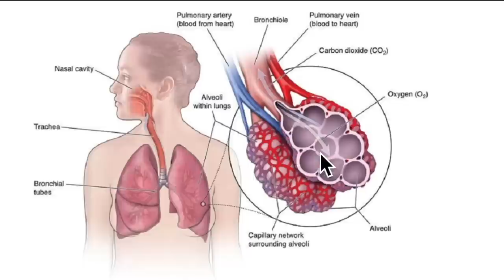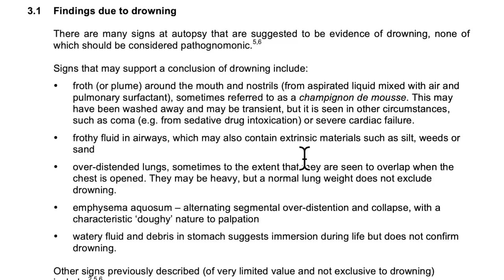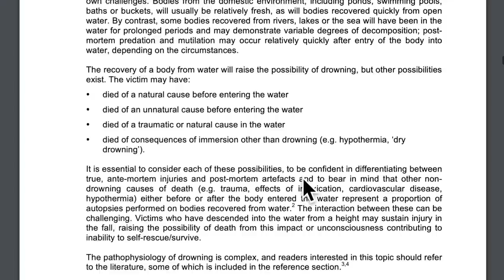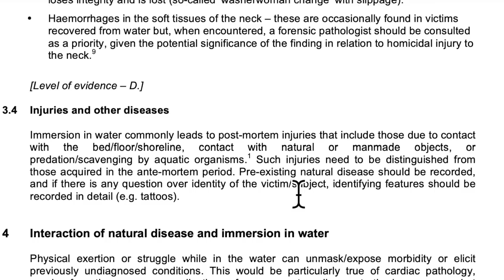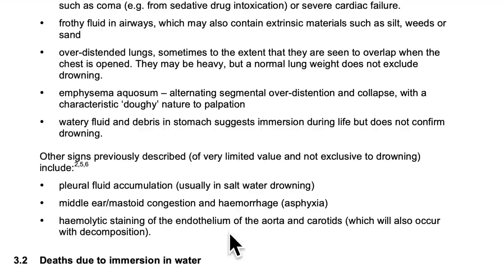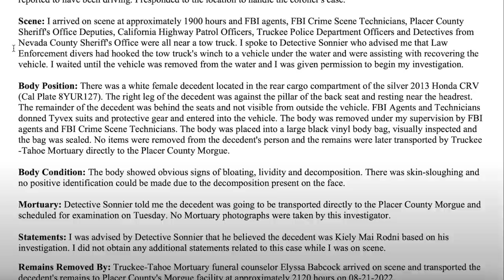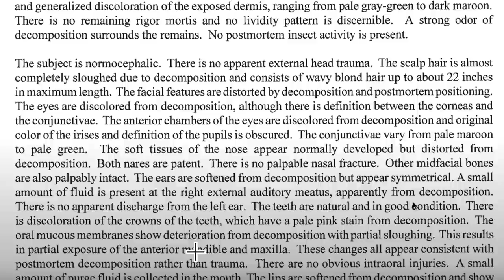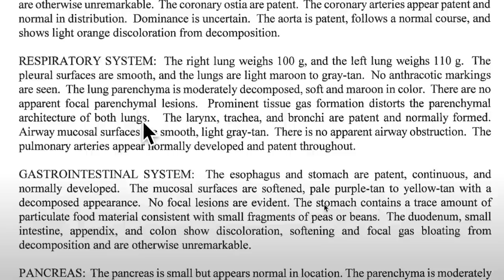Kiely Rodni - Why are there no signs of drowning?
🔴 TRIGGER WARNING 🔴
Discussion about Kiely Rodni's autopsy report, including condition of her body when found

Royal College of Pathologists - Guidelines for autopsies of bodies recovered from water

Snail mail:
PR6 6RH

Tilly's Amazon Wishlist: